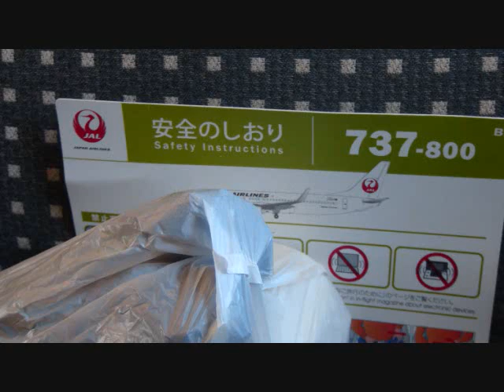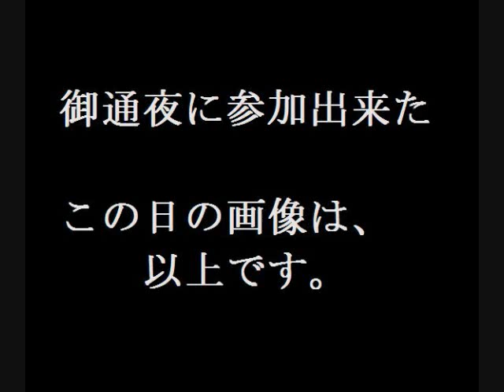To Kagoshima Airport